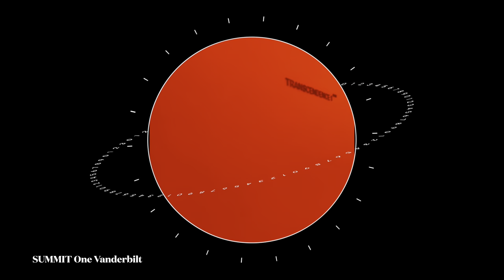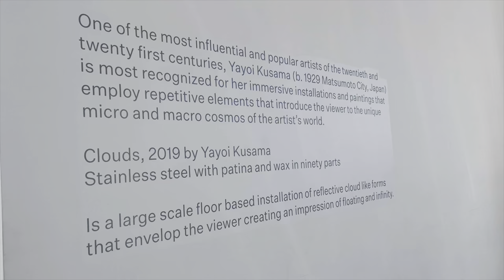A date with Mommy in New York